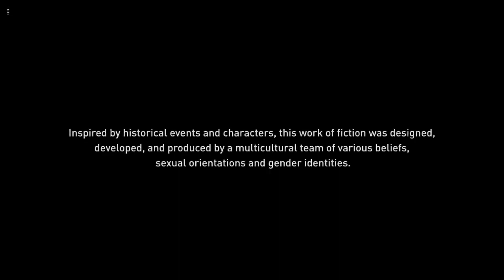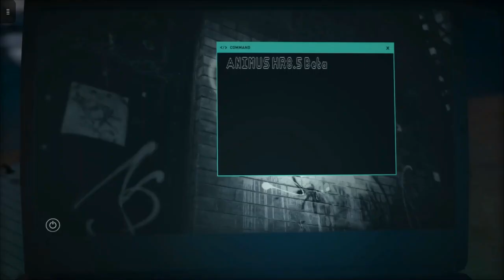Assassins Creed: Oddesy Walkthrough PART 1!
A 'tutorial' on what to do in AC: O